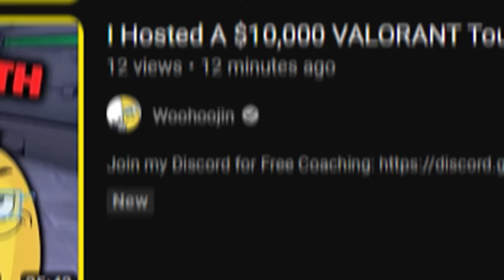My WORST Day of Comp So Far